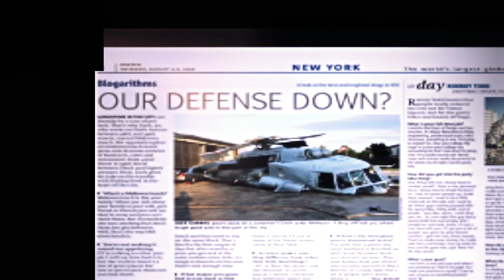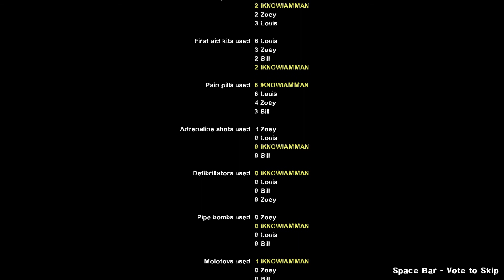Left 4 Dead 2 - 💀Dead Flag Blues 2🔵 (No Commentary)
This Map from 2016 and I played in 2021 🎮
Map Created by 𝗠𝗶𝗰𝗵𝗮𝗲𝗹 "𝗝𝘂𝘅𝘁𝗮𝗽𝗼𝘅", 𝗚𝗲𝗺𝗶𝗻𝗶 𝗦𝗮𝗴𝗮
In a desolate and zombie-infested world, you and your group try to find some refuge. Your last hope
maybe an abandoned train station on the other side of town.

Actually, i have some problem with my recording, I can't make gameplay with the face cam because i forgot to fix the setting in my recording software, it only shows my face but it has no audio of my voice on it, that's why i put the black box on the top left corner. I hope is not too distracting when you watch my video. enjoy.

If you wanna skip you can skip.
Intro: (0:00)
Chapter 1 City: (1:20)
Chapter 2 Library: (14:50)
Chapter 3 Arena: (30:07)
Chapter 4 Woods: (44:46)
Chapter 5 Station: (51:04)
Thanks For Watching: (57:38)

Model: HP Laptop 15-bs0xx
OS: Microsoft Windows 10 Home Single Language (64-bit)
Processor: Intel® Core™ i5-7200U CPU @ 2.50GHz
Memory: 8 GB Ram
Graphics: AMD Radeon R5 M330
Storage: KINGSTON SA400S37240G